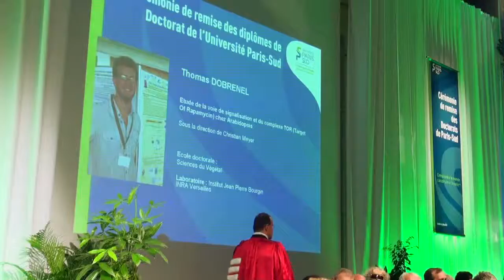07 Biologie Sante 2eme partie